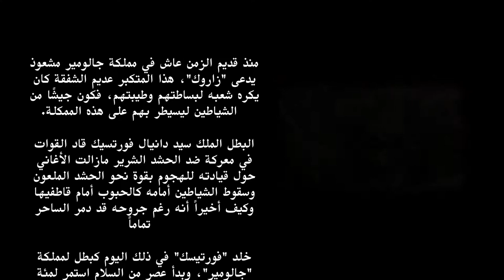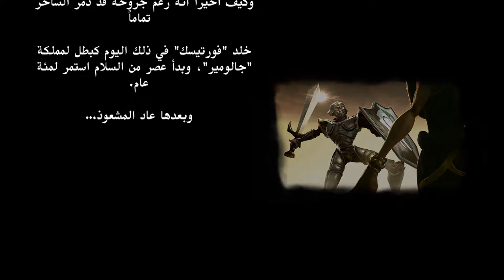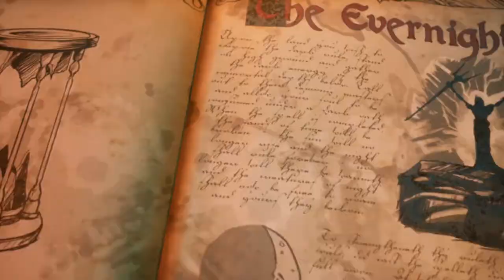ميد ايفل الجزء 1 [اللغة: العربية - الترجمة: العربية - بدون تعليق]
ميدي ايفل الجزء 1 [اللغة: العربية - الترجمة: العربية - بدون تعليق]
المهمات:
** سرداب "دان"
** المقبرة
** تلة المقبرة
** مقبرة قمة التل